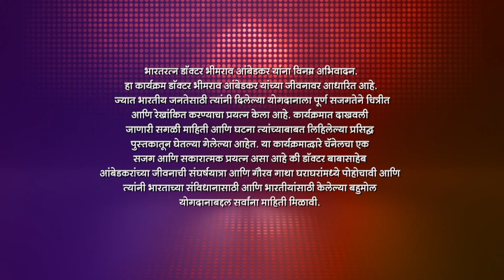Bhimabai च Dhansukh ला सडेतोड उत्तर! | Jai Bhim Eka Mahanayakachi Gatha | Full Ep 83 | 27 Jun 2023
Anand decides to seek justice for Bhaskar's sister-in-law. Bhimabai chides Dhansukh and Mangesh and orders them to free the contractor who is locked in the house. Bhimabai blames Bhim for the event.